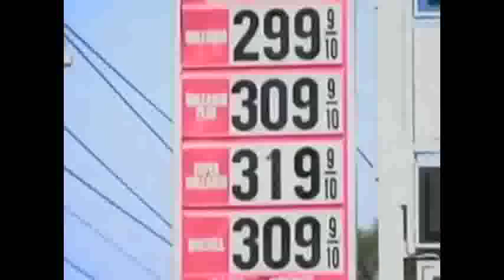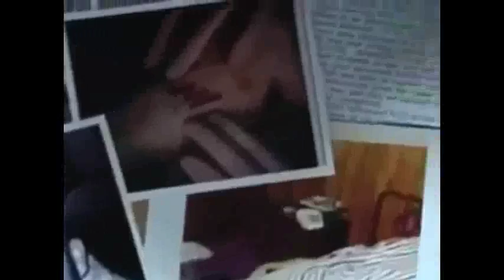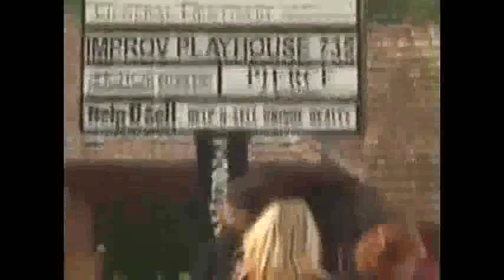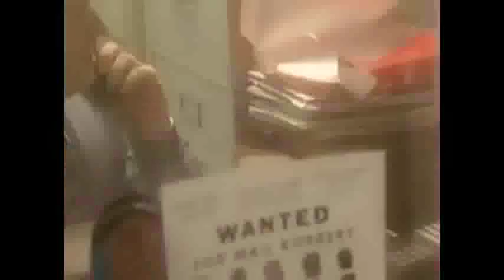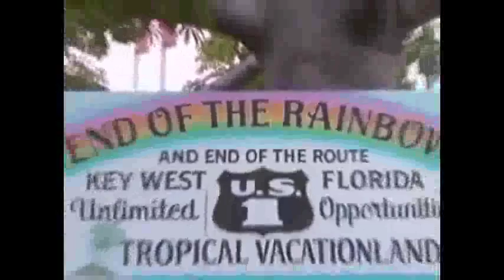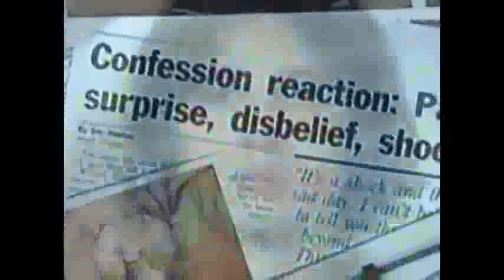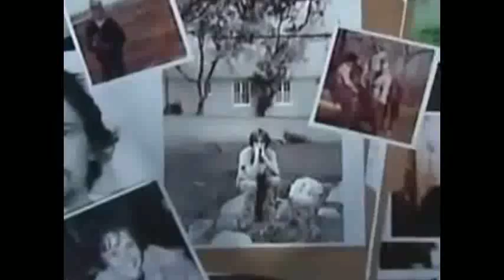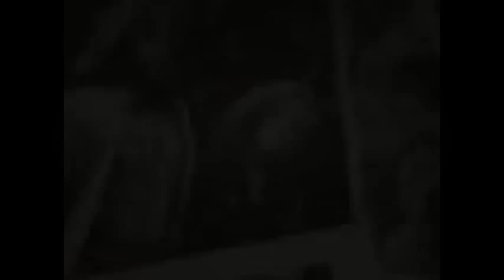38 Full Crime Episodes the jennifer aniston security tapes secrets revealed by smartwater 2014